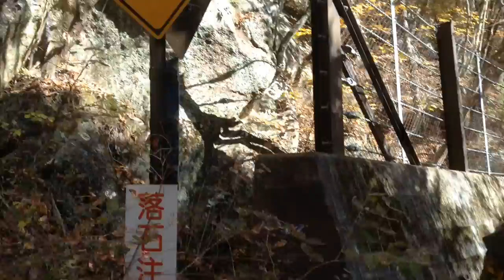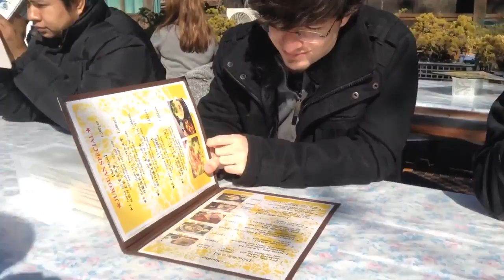Autumn Leaves in Japan 3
Hey guys, this is the third video of my Kouyou trip in Japan! I'll get the last one uploaded later on today. In the meantime, check this one out!